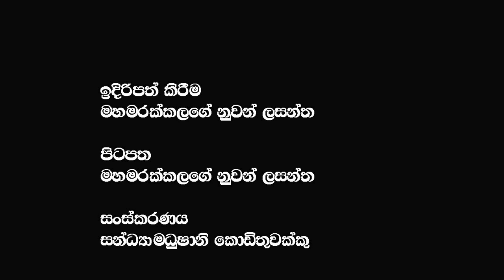රාජපක්ෂලාට කඩේ යන්න ගිය රනිල්ට බැසිල්ගෙන් කනේ පහරක්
රාජපක්ෂලාට කඩේ යන්න ගිය රනිල්ට බැසිල්ගෙන් කනේ පහරක්  @𝗔𝗽𝗽𝗹𝗲 𝗞𝗮𝗱𝗲 නුවනා ​

🔴My Last Video :-ජනාධිපතිට කියන්න බෑ මහජනතාව ඉස්සරහ මම හොරෙක් නෙමෙයි කියල එන ඡන්දෙදි ‍උබලට රෙද්දෙ රෙවෙනෝ